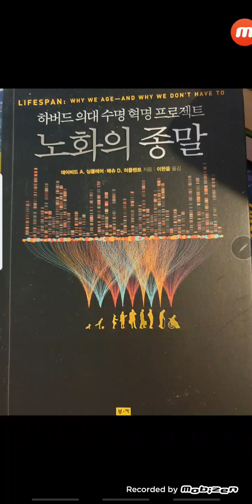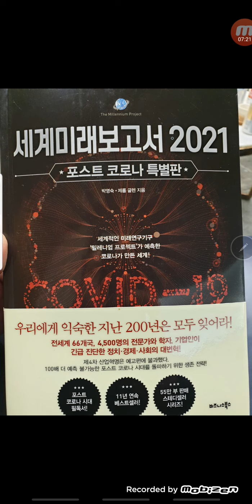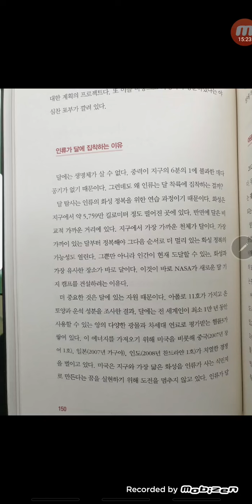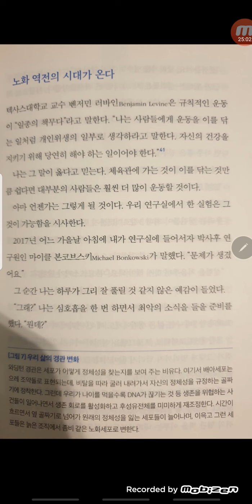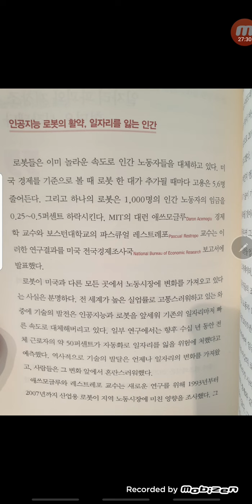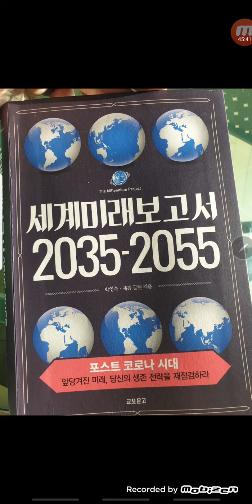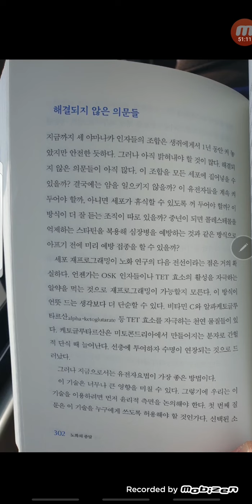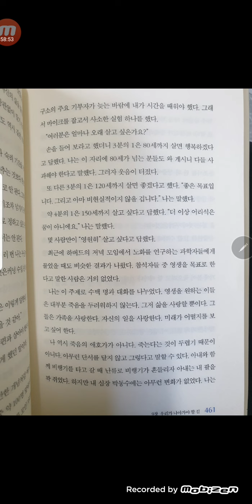노화의 종말 이것이 핵심이다! 노화 역전이 가능하다. 텔로미어의 기능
이벤트 진행